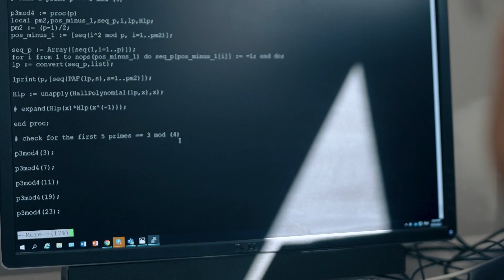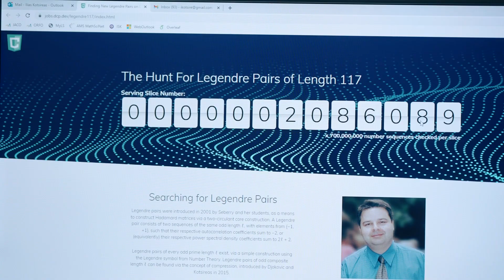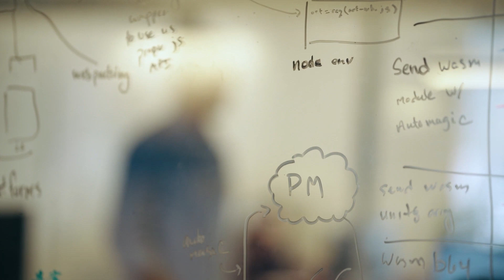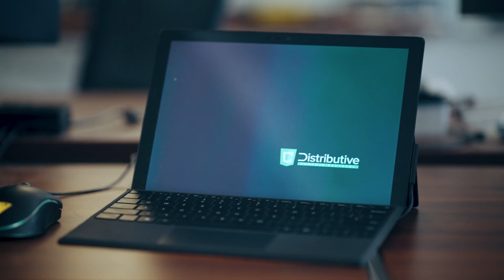Distributive success story - Wilfrid Laurier University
Dr. Ilias Kotsireas is searching for a Legendre Pair 117 - a veritable needle in a haystack - using the Distributive Compute Protocol (DCP) at Wilfrid Laurier University